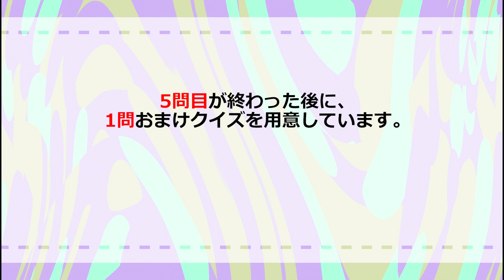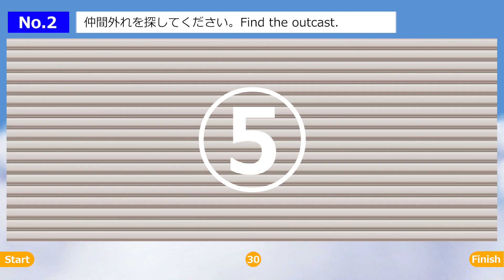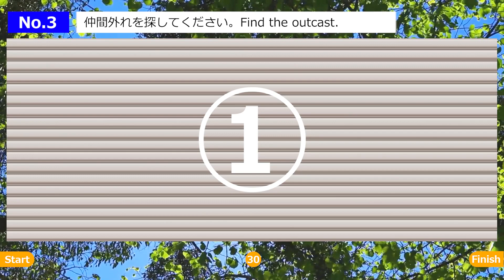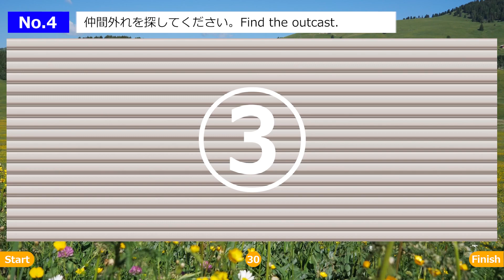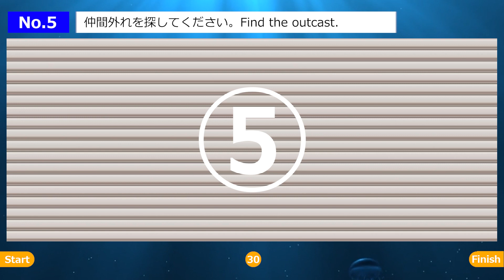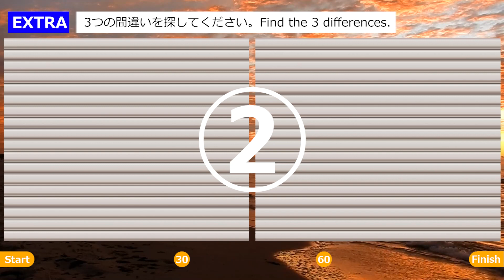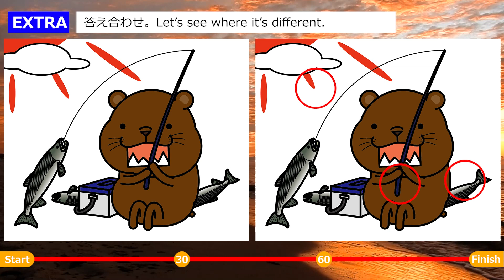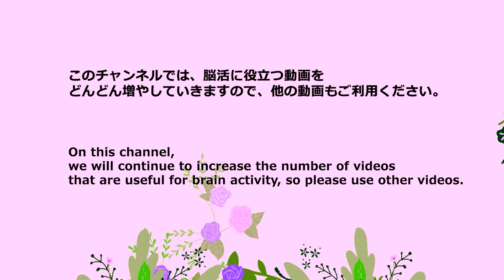◆脳活クイズ【仲間外れ探しゲーム】貴方は分かる？子供から大人•高齢者向けの脳トレゲーム！日々の頭の体操に最適【全5問】＆オマケ問題付き、YouTube動画。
貴方は分かる？

‹目次›
00:00 オープニング
00:30 第１問
01:37 第１問の答え
01:52 第２問
02:58 第２問の答え
03:14 第３問（バナナ）
04:20 第３問の答え
04:35 第４問
05:42 第４問の答え
05:58 第５問
07:04 第５問の答え
07:20 おまけ問題（間違い探し問題）クマさん釣り
09:15 おまけの答え
09:54 エンディング